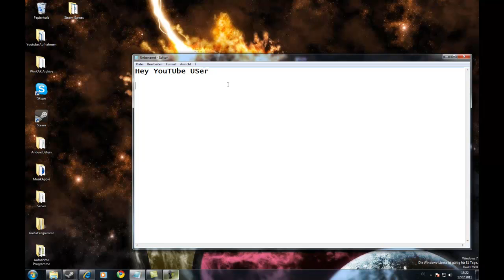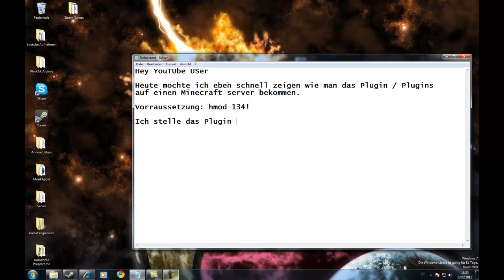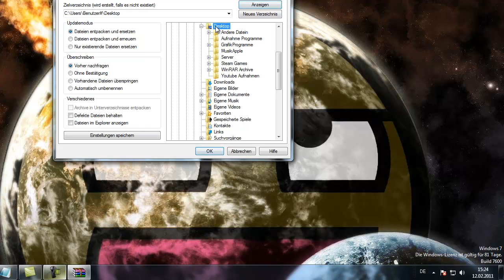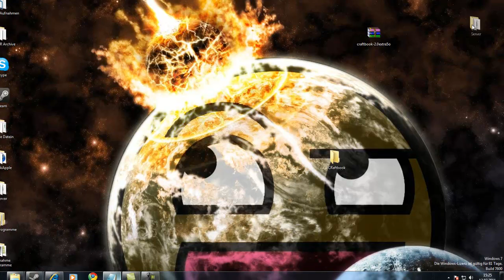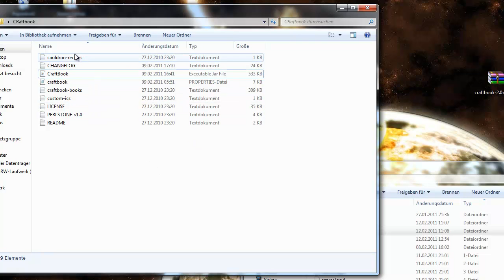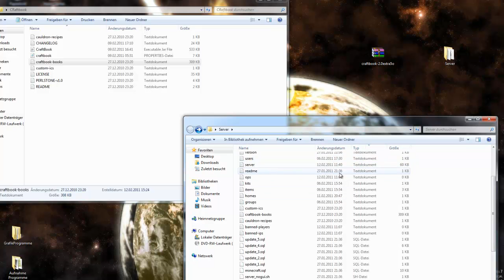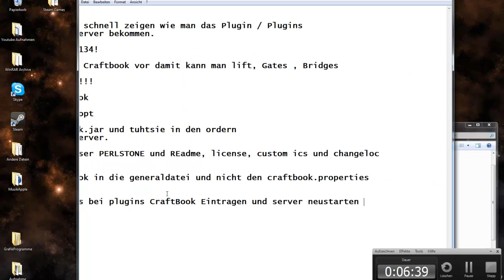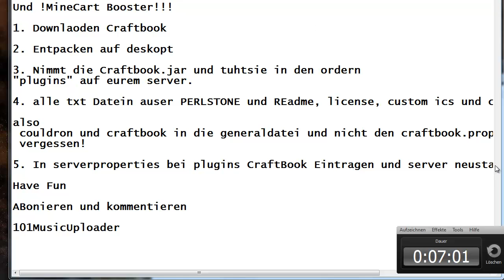Minecraft Plugins auf Server einfügen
Abbonieren & Bei Fragen Pn!